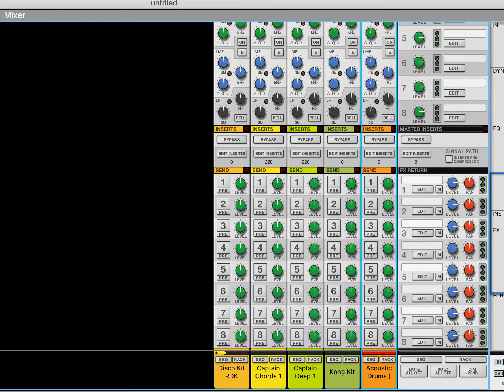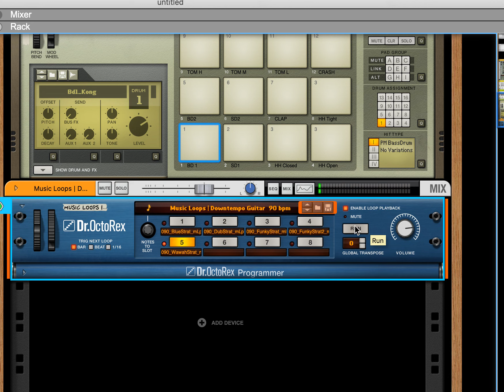Reason studio 12 Tutorial - Dr. Octo Rex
The new Dr. Octo Rex Loop Player lets you load up to 8 REX loops into a single player but it's so much more than that.